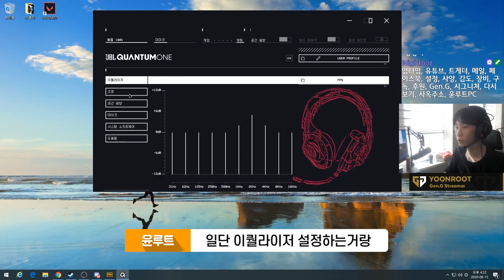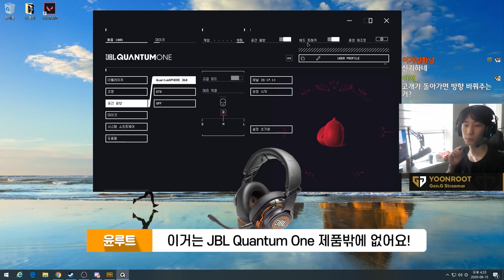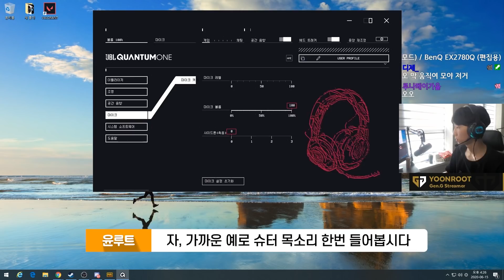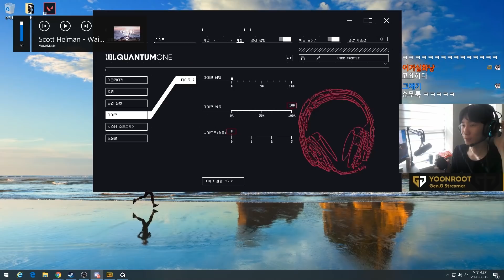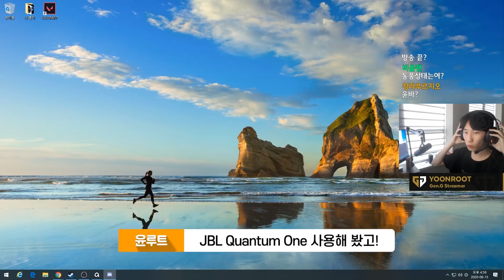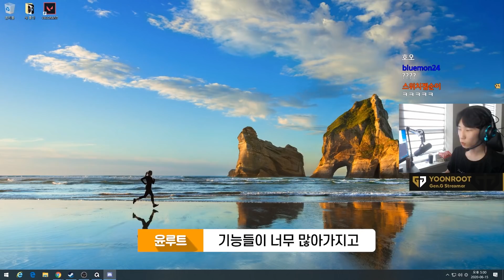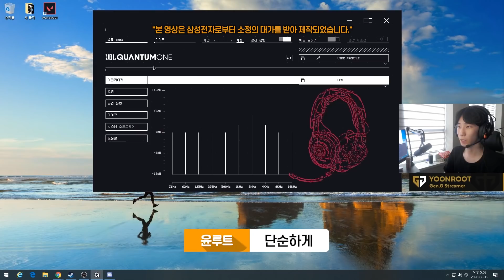특별한 기능을 가진 하이엔드 게이밍 헤드셋의 등장!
삼성닷컴에 JBL Quantum 윤루트 인터뷰 컨텐츠가 올라 왔다고 하니 아래 링크에서 봐 주세요 :)

■ 매주 월,수,금,토요일에 업로드 됩니다.

이 영상에는 ㈜위드이노베이션과 ㈜산돌커뮤니케이션이 제공한 잘난체가 적용되어 있습니다.
이 영상에는 구입한 음원이 들어있습니다.
이 영상에는 kevin macleod가 제작한 음원이 들어가 있습니다